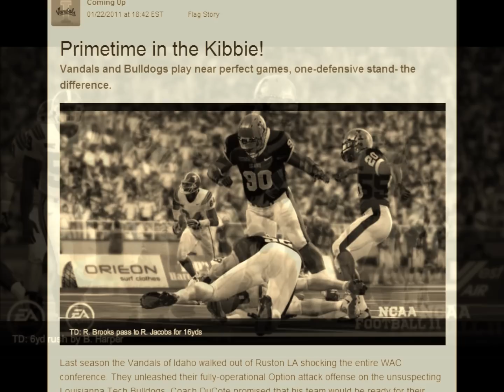Idaho Vandals: Back 2 Back WAC Champions (2014 & 2015)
In a brilliant coaching effort, Coach Tim Kinnaird has done what the "experts" had said was impossible.  Coaching up a two-star program, to beat WAC powerhouses Boise State and Louisiana Tech (both five-star programs), going perfect in conference play to win the 2014 WAC Championship.  Continuing the winning ways, he again dismantled the competition in 2015, with a single loss in conference play to Nevada, the Vandals once again beat the odds and were crowned 2015 WAC Champions.